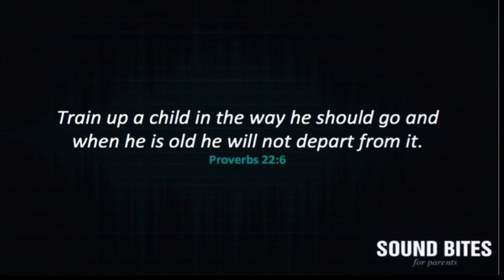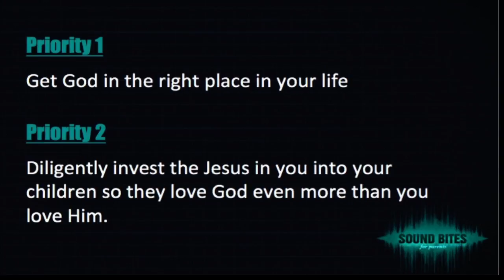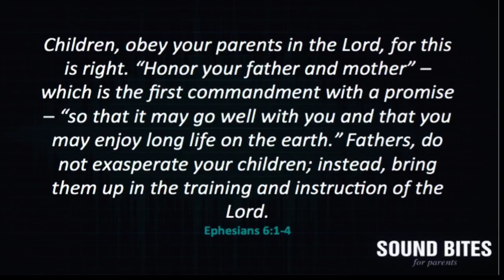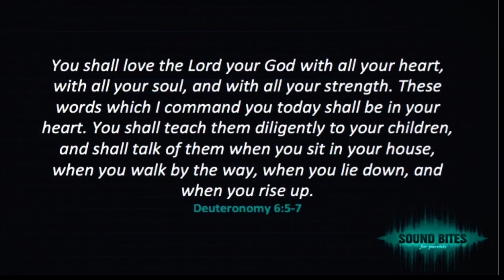Nurture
We’re in the middle of a series of sound bites (morsels of truth) on parenting based on Proverbs 22:6, “Train up a child in the way he should go and when he is old he will not depart from it.”

Using the acrostic TRAINS, we’re discussing from Mother’s Day to Father’s Day the six key elements necessary to raise up a child who can walk with God and thrive in life.

This morning, we turn our focus to N and the idea of nurturing our kids.

As we delve into Scripture, there’s no doubt we are as the Psalmist wrote, “fearfully and wonderfully made, knit together in our mother's womb” – meaning God created us with distinctive personality traits and abilities. And yet, we also see throughout the Bible that parents, along with a number of other sources, play a major role in a child’s development.